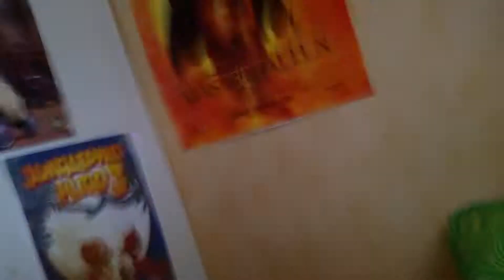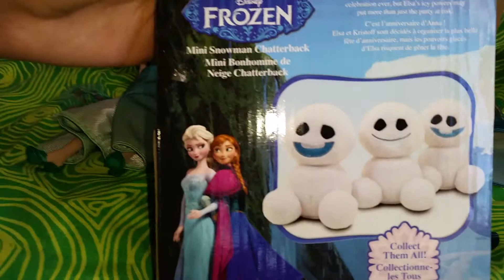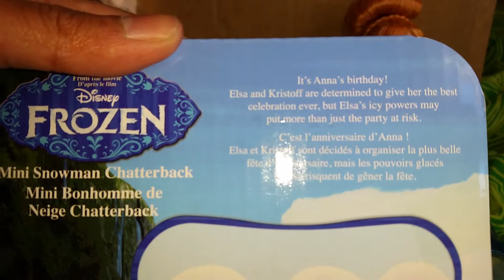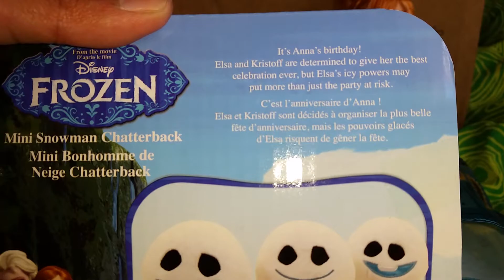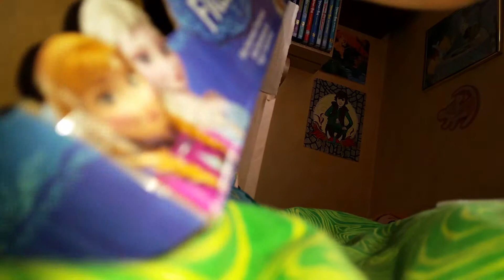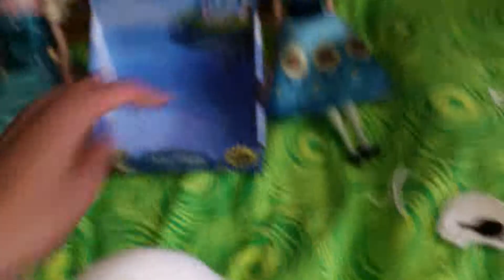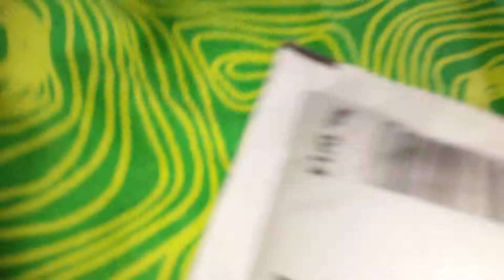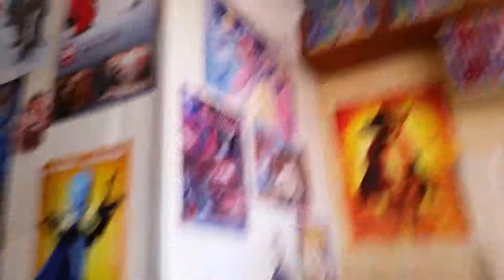Frozen Fever Chatterback Snowgie toy review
I finally got one of them! :)